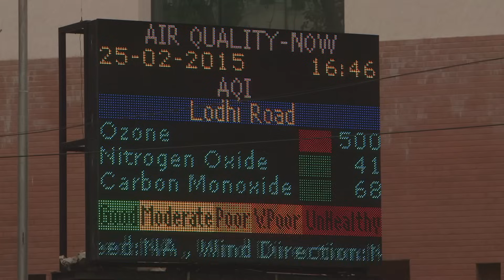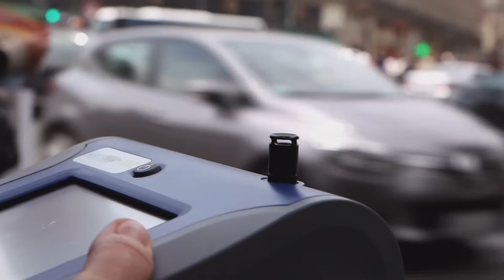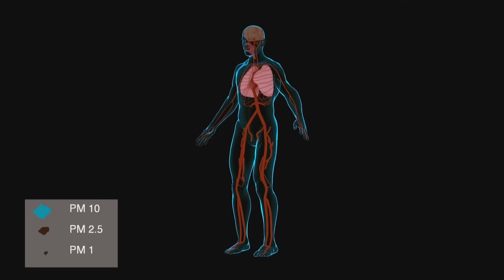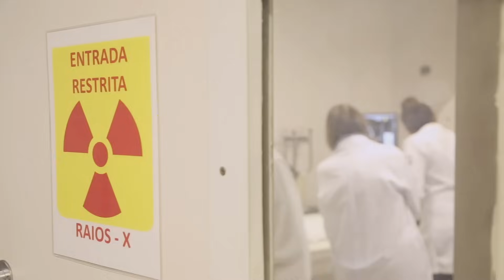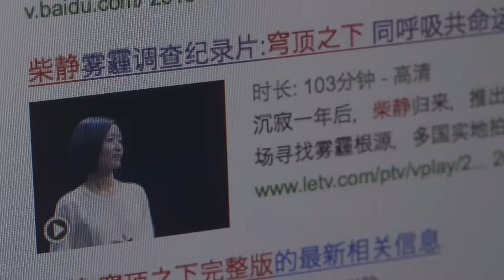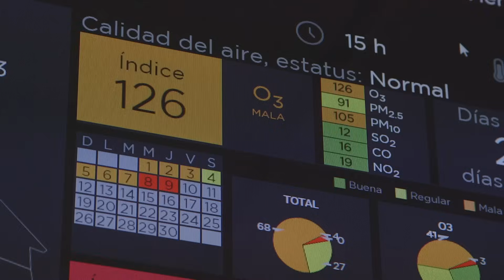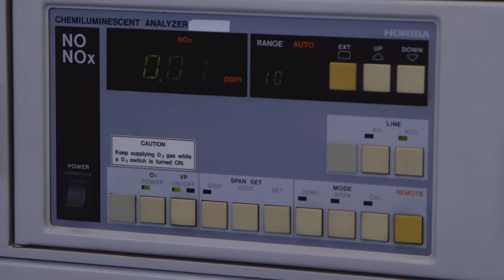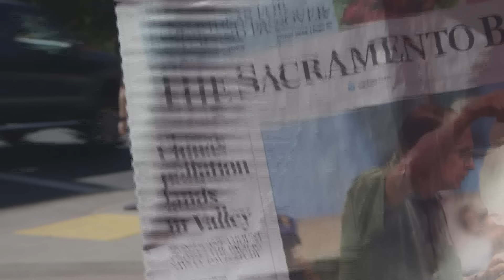Airpocalypse - Le monde au bord de l'asphyxie ? - Documentaire monde - AT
Les récents débats sur le réchauffement climatique ont quelque peu éclipsé une tragédie aux conséquences immédiates : la pollution atmosphérique.
Cette tueuse de masse est responsable de 7 millions de morts prématurées par an dans le monde, et d'un nombre incalculable de maladies. Chauffage urbain, transports routiers et rejets industriels contribuent à saturer l'air des métropoles de gaz et de particules fines si toxiques que les scientifiques parlent d'"airpocalypse" en devenir.

La Chine et l’Inde, par exemple, sont en alerte sanitaire permanente. Certaines de leurs villes sont de vrais tombeaux à ciel ouvert, laissant leur population dans un dénuement criminel. L'Europe n'est pas en reste : les grandes villes ont des alertes régulières.

Une crise d'autant plus complexe que la pollution se déplace et ignore les frontières... Le smog chinois, par exemple, traverse le Pacifique et contamine les côtes américaines.

Vignette générée par l'IA

Irrespirable - Des villes au bord de l'asphyxie ?
Un film de Delphine Prunault
Producteurs : ARTE France, Scientifilms